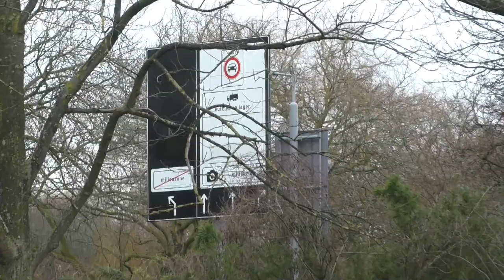Diergaarde Blijdorp, Indische neushoorns